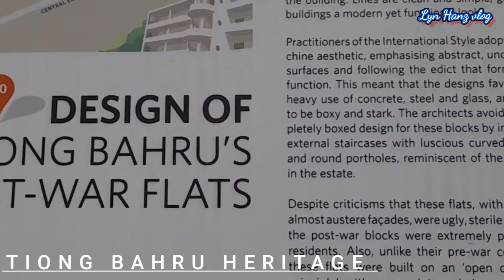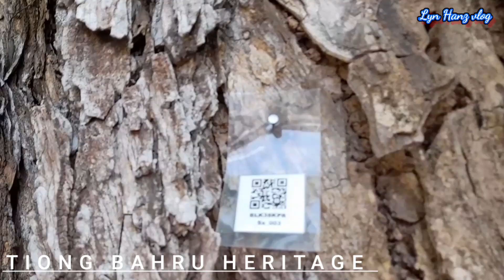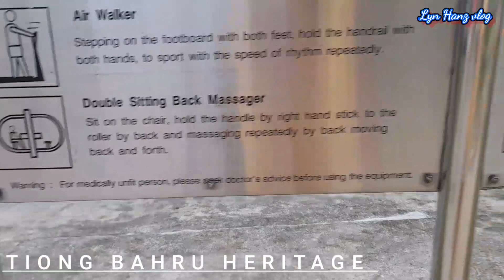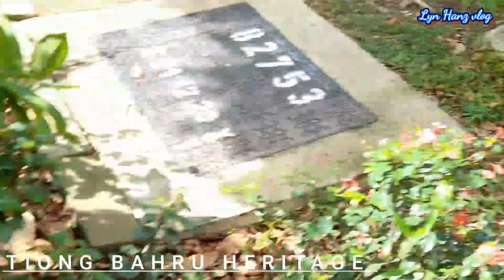TIONG BAHRU HERITAGE TOUR